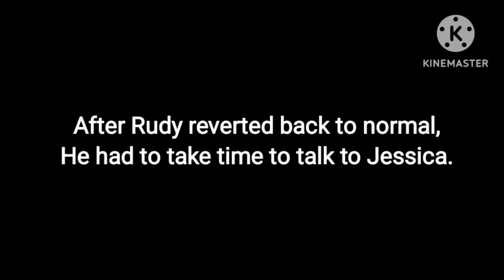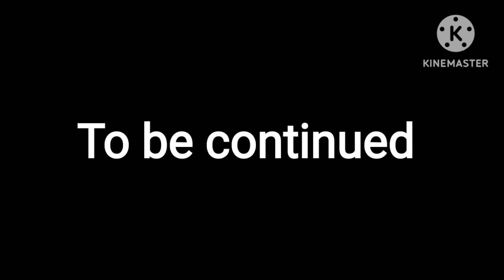Shogun Mania DX Episode 3: DX Brody vs Acid Rudy (Or that was the case)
Characters used:

DX Brody

Acid Rudy

Rudy (LMSG/MSJ4)

Jessica

Zoe

Cyra

Captain Wolver

sorry for the wait, as requested here's the video you've been waiting for!